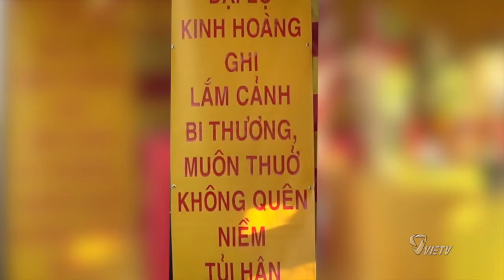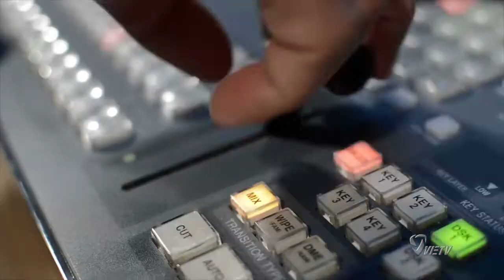LỄ TƯỞNG NIỆM NẠN NHÂN CỘNG SẢN TRÊN ĐẠI LỘ KINH HOÀNG QUẢNG TRỊ NĂM 1972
LỄ TƯỞNG NIỆM NẠN NHÂN CỘNG SẢN TRÊN ĐẠI LỘ KINH HOÀNG QUẢNG TRỊ NĂM 1972 Tổ Chức Tại Kỳ Đài Eden Center, Falls Church, Virginia